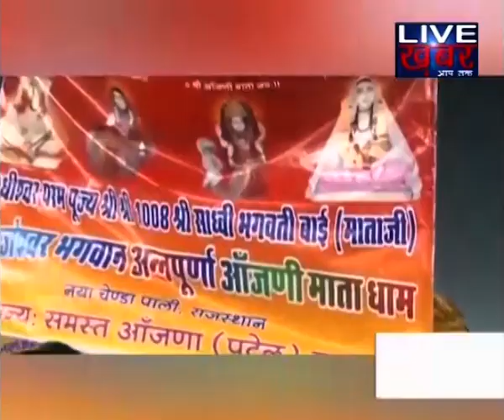Prime Time | News and Analysis | Sharda Chit Fund Scam | Live Khabar